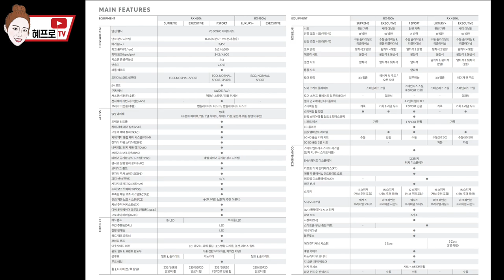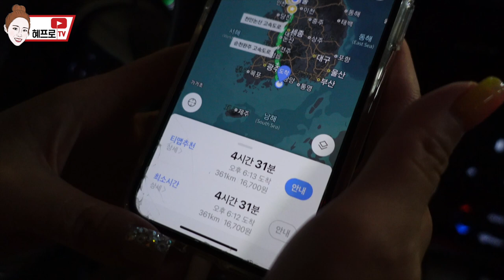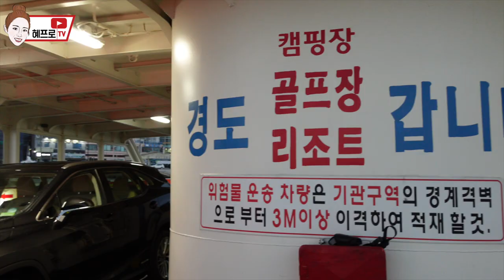베스트 드라이버 혜프로와 골프여행♥ 코스공략 꿀팁♡ (feat. 렉서스 RX 450hL)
안녕하세요 혜바라기 여러분!
혜프로입니다.

제가 편안함의 대명사! 렉서스 RX 450hL 모델을 타고!
아름다운 바다를 끼고있는 골프장, 여수 경도 세이지우드CC에 1박 2일 골프여행을 다녀왔어요! 누구랑 갔을까용~~?

공이 잘 안맞아도 스코어를 지킬 수 있는 공략 꿀팁도 준비했어용

오늘도 굿샷, 굿밤!

🚙🚗🚕 LEXUS R.U.N. AGAIN
- 3박 4일 동안 렉서스 프리미엄 하이브리드 SUV RX 450hL을 시승해볼 수 있습니다.
- 내가 떠나고픈 테마로 R.U.N. AGAIN에 참여하세요.